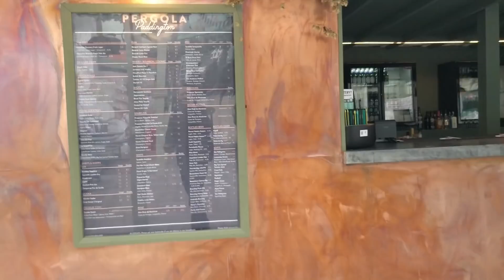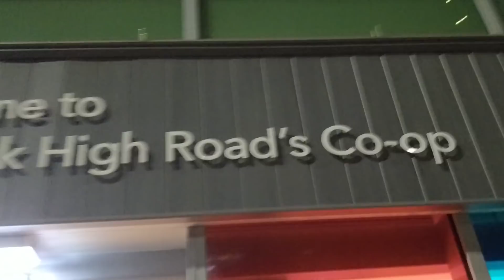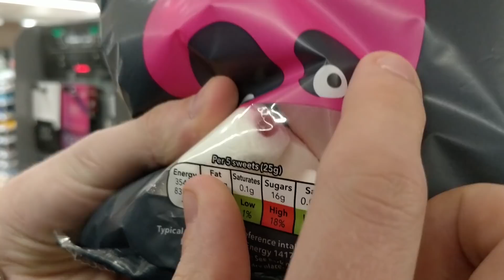Games night with RORY!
HOWZIT GUUYS!!

📹 - SETTINGS - 📹

🃏 - MISCELLANEOUS - 🃏

❓ - F.A.Q: -❓

xx